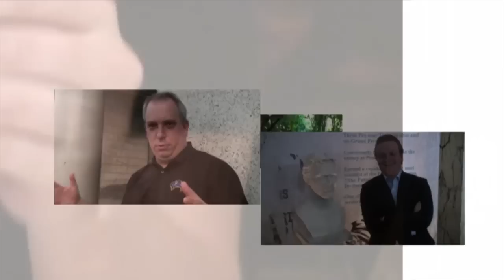TMS Avacyn Restored - Black Set Review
In our third installment, Brad and I tackle all of the Black cards in Avacyn Restored! You don't want to miss this!